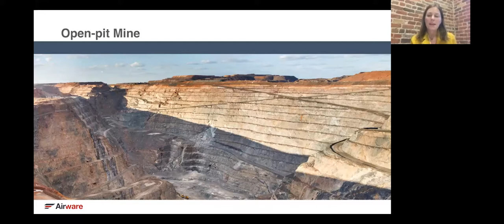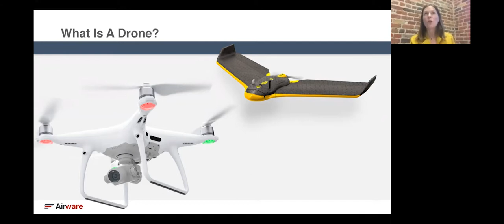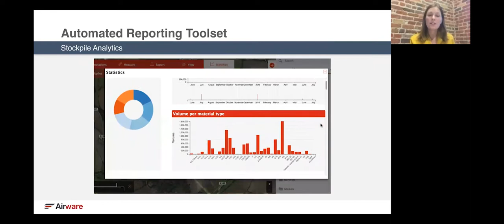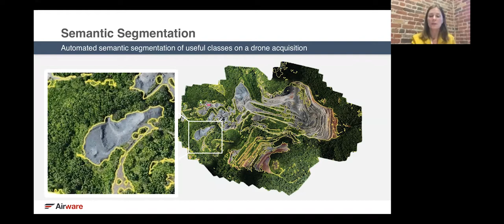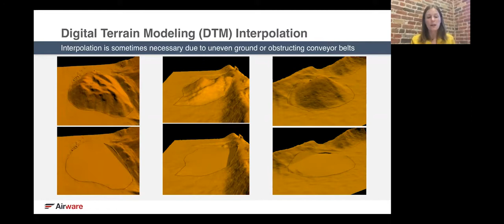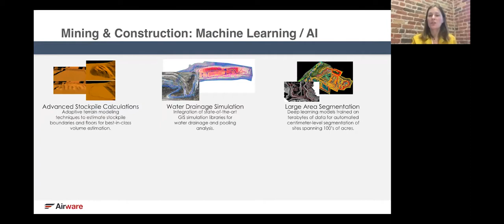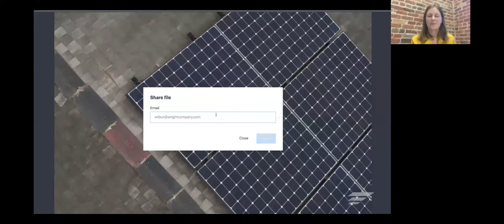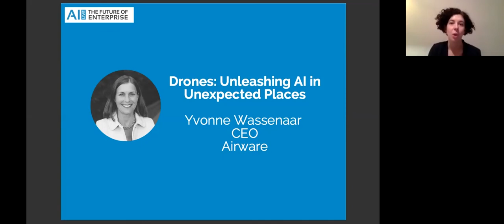Drones: Unleashing Artificial Intelligence in Unexpected Places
Historically industries such as mining have been left out of the digitization era; but that will no longer be the case.

Drones are allowing us to "digitize dirt" and enable physically focused industries such as mining and construction to take advantage of AI in new and interesting ways.

Learn more in this presentation from AI Live 2018 by Yvonne Wassenaar, CEO, Airware

Learn more about this at AIIA: The Artificial Intelligence & Intelligent Automation Network